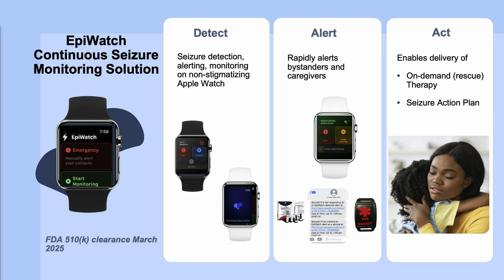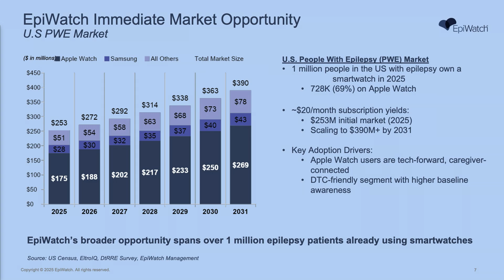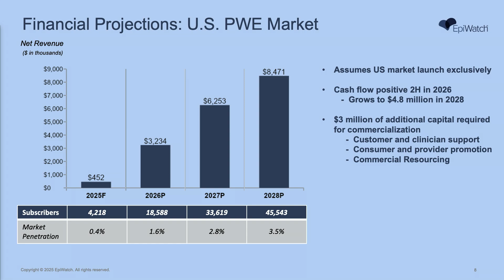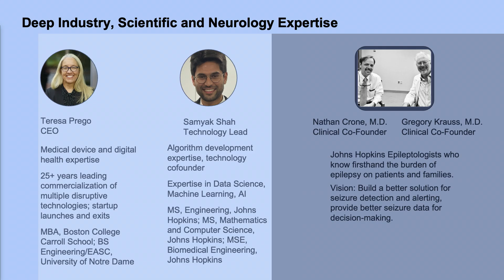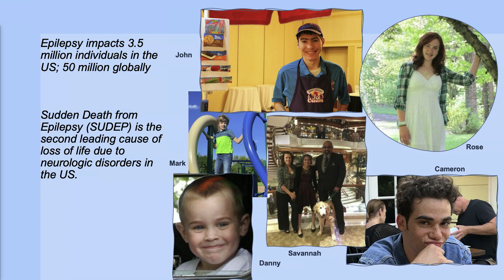How EpiWatch Is Saving Lives with Apple Watch Technology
In this powerful interview, we sit down with Teresa Prego, CEO of EpiWatch, Inc., to explore how this groundbreaking app is transforming epilepsy care through smart technology.

EpiWatch is a software as a medical device (SaMD) running on the Apple Watch that detects tonic-clonic (grand mal) seizures, alerts care networks, and enables timely action—be it in schools, homes, or workplaces.

💡 Why EpiWatch Matters

Epilepsy affects over 3.5 million people in the U.S., and SUDEP (Sudden Unexpected Death in Epilepsy) remains a major concern.

Traditional seizure reporting is often inaccurate or delayed—EpiWatch brings real-time, automatic detection and data recording to the wrist.

📱 Key Features:

Detects tonic-clonic seizures using Apple Watch

Alerts caregivers via phone, text, and audible alarms

Supports seizure safety plans in schools and campuses

Logs accurate, continuous seizure data

Designed for young adults and pediatric patients

🌐 Built through a long-standing collaboration between Apple, Johns Hopkins, and EpiWatch, the app empowers patients and caregivers with timely interventions and actionable data.

📈 The early adoption is promising, with a growing subscriber base and projected revenue of $3M by 2026. EpiWatch is also gaining traction in clinical research applications.

🙏 Teresa shares real stories behind the mission—including Rose, a young runner whose life might have been saved had EpiWatch existed earlier. These moments fuel the team’s passion to prevent similar losses.

➡️ Learn more about their journey, market strategy, and their $3 million fundraising goal to scale operations and expand impact.